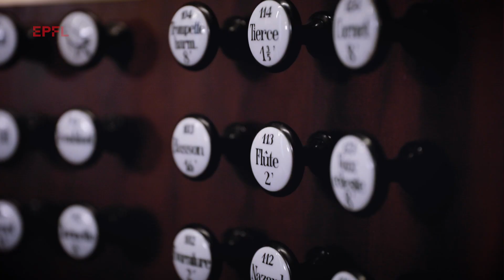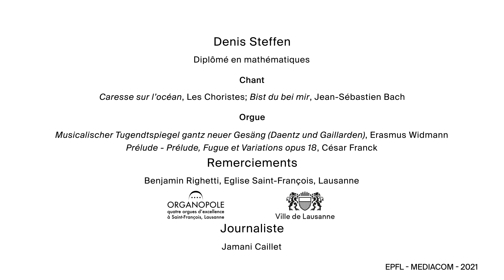Denis Steffen, mathématicien et organiste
To Denis Steffen, music and science are not only compatible but they also complement each other. The young organist, who studies Applied Mathematics at EPFL, takes us on a journey between these two fields.

Pour Denis Steffen, musique et science sont non seulement compatibles, mais elles se complètent. Ce jeune organiste, qui étudie l’ingénierie mathématique à l’EPFL, nous emmène dans un voyage à la croisée de ces deux domaines.